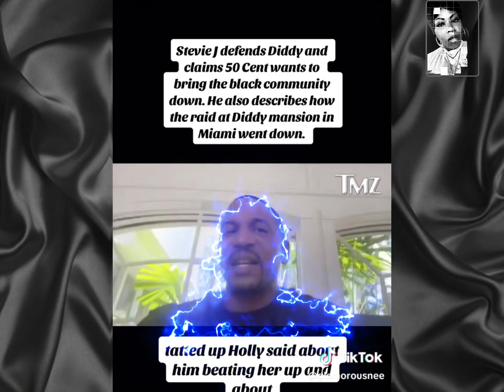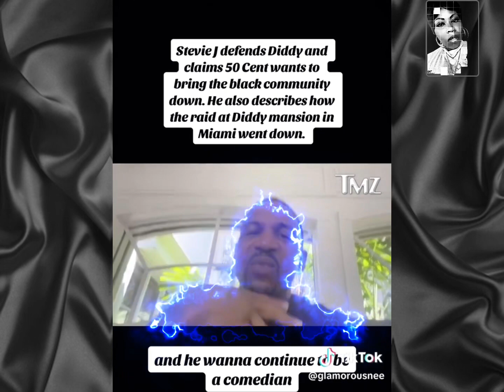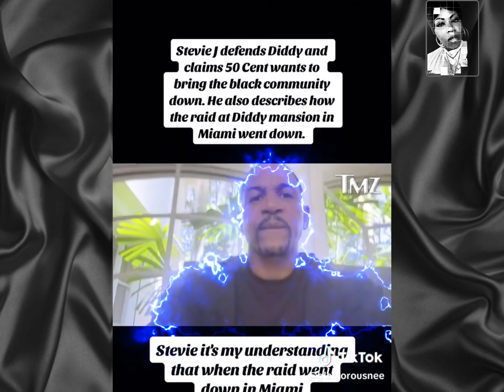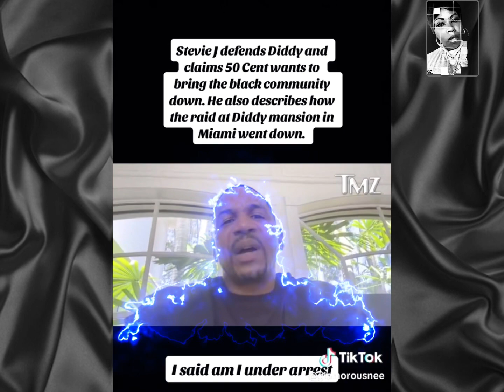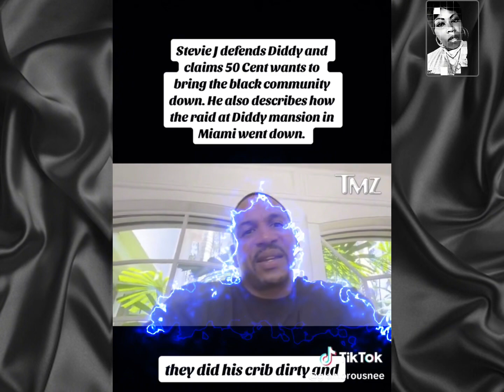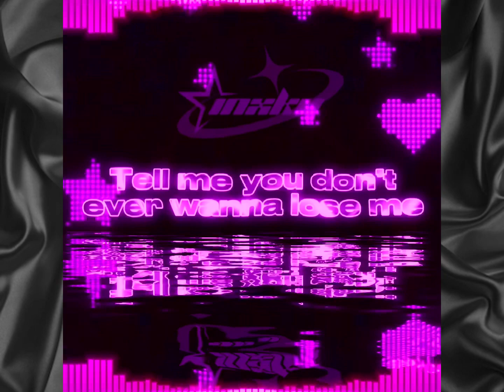StevieJ Opens Up To Tmz Abt Being @ Pdiddy Home During The Raid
~MaxineDior💄

Thankx🖤